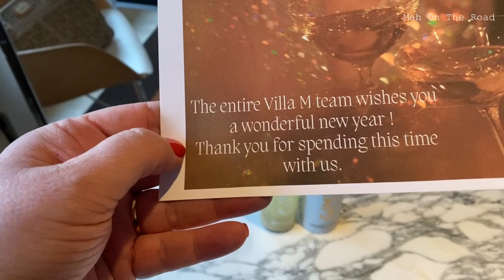Paris na Véspera do Ano Novo • Como estão as Obras de Restauração da Notre Dame Após o Incêndio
Paris na véspera do Ano Novo.

Neste vídeo vcs verão a Arquitetura da cidade, num passeio pelas ruas com seus Monumentos…

Tbm vão ver como estão as obras de restauração da Catedral de Notre Dame em Paris, após o terrível incêndio ocorrido há 05 anos atrás em 15/04/2019 , que destruiu parte da igreja, hoje ela ainda continua em reforma.

Tem tbm a maravilhosa vista de Paris na sacada do quarto do Hotel em que me hospedei nos primeiros dias das férias na cidade, fiquei no Villa M Hotel Boutique (já tem vídeo aqui no Canal do Tour completo no Hotel).

Vídeo novo na sexta-feira às 10h00 da manhã